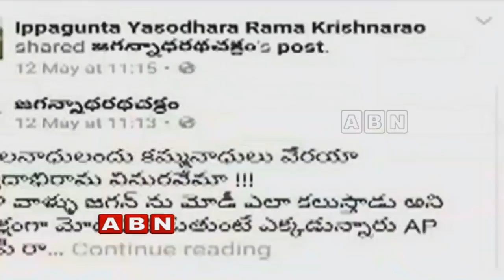Reasons Behind YCP MP Vijaya Sai Reddy meeting with Motkupalli | Weekend Comment by RK